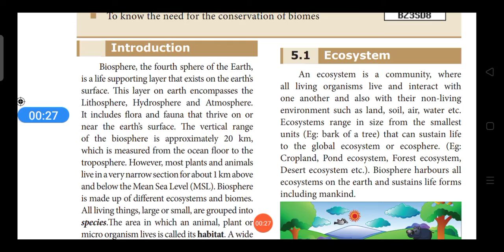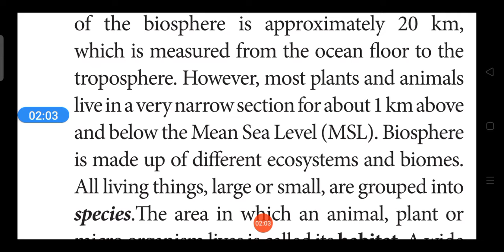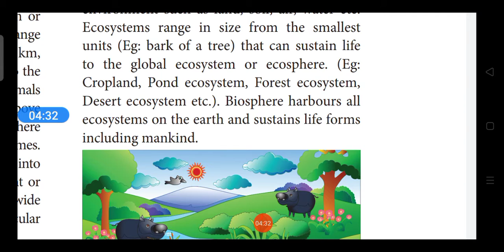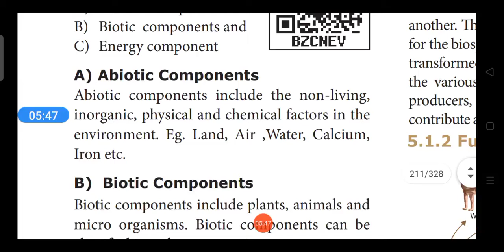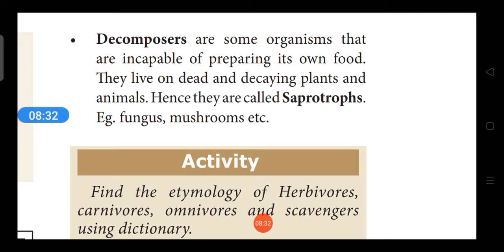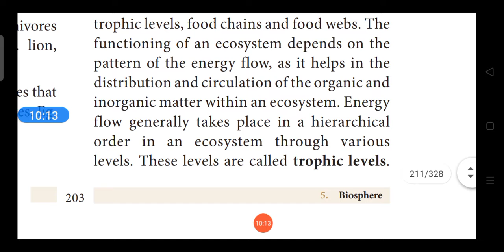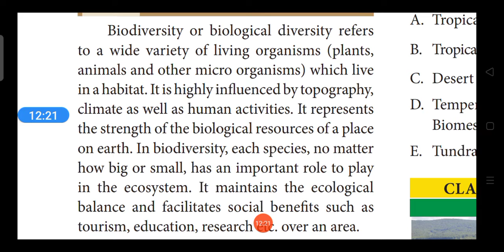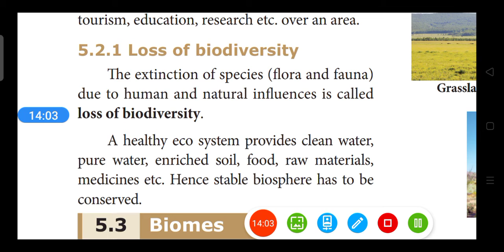IX STD social science Geography unit-5 Biosphere part-1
Ecosystem and Biodiversity